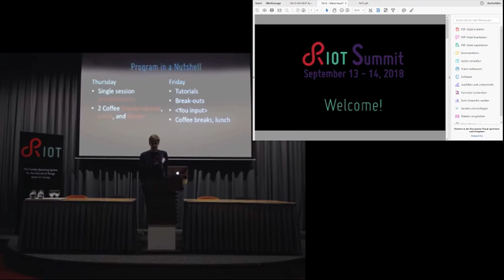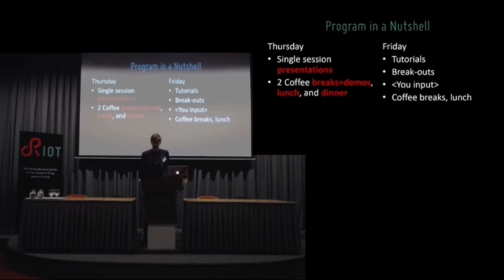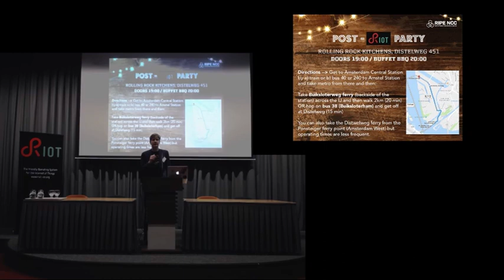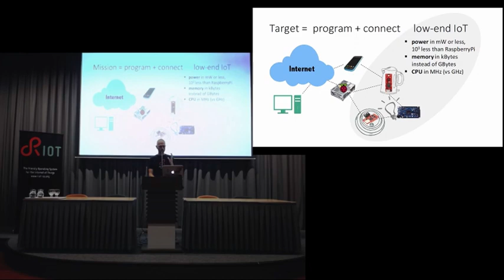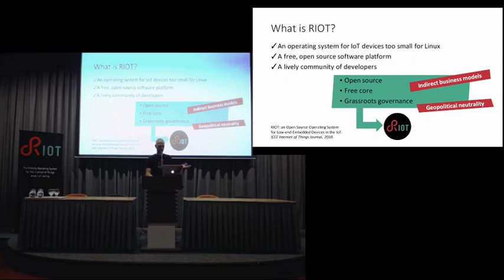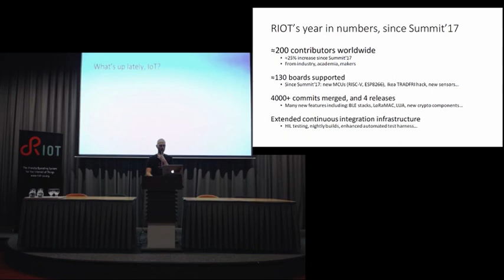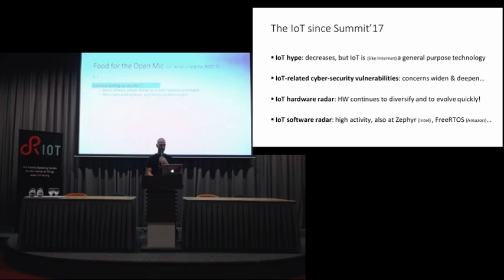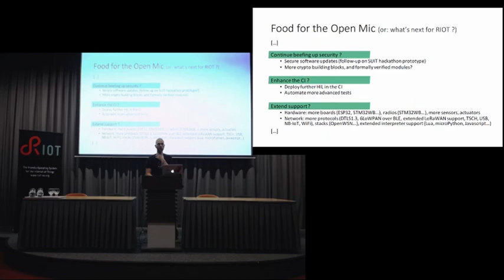RIOT Summit 2018 @ Amsterdam - Welcome & Introduction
Matthias Wählisch & Emmanuel Baccelli